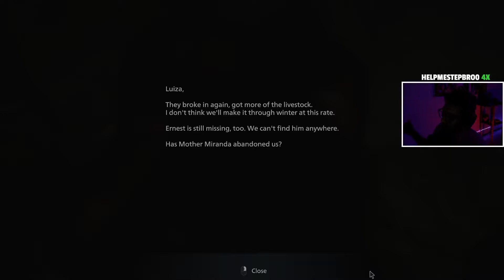Resident Evil Village Play through Part 2